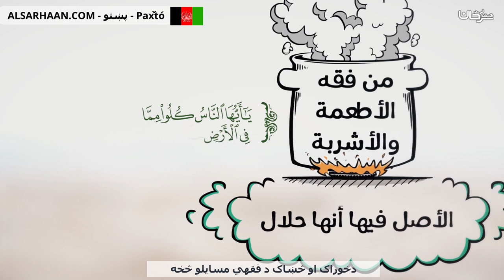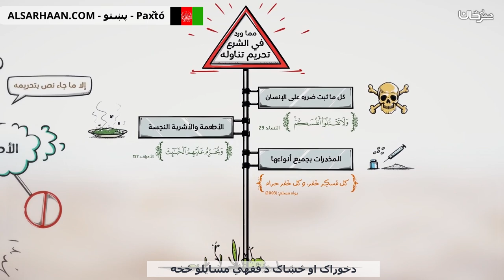دخوراک او څښاک د فقهي مسایلو څخه - من فقه الأطعمة والاشربة